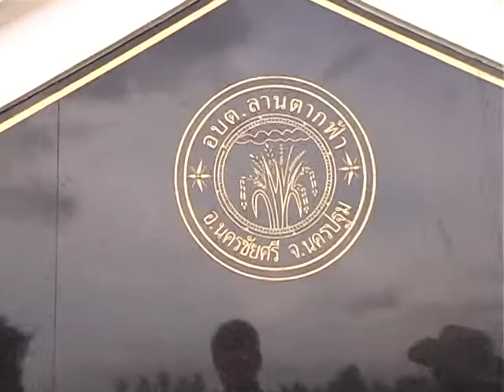นี่ไงใช่เลย โครงการปลูกข้าว ถวายในหลวง p2